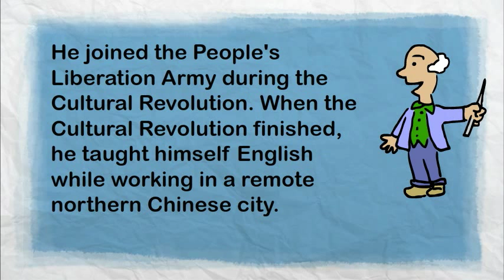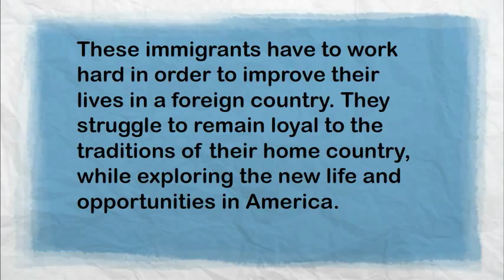A Good Fall by Ha Jin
Online Extensive Reading and Writing
Learn more about the book 'A Good Fall' by Ha Jin.

R8